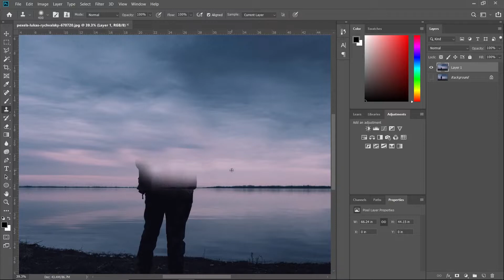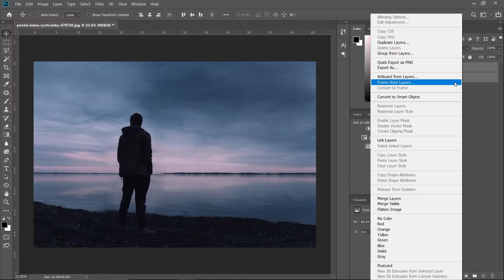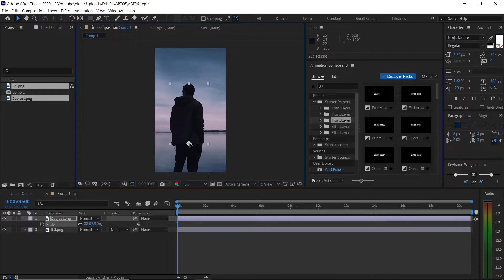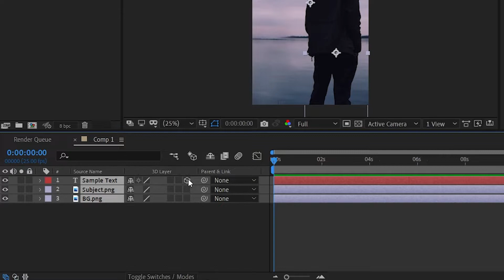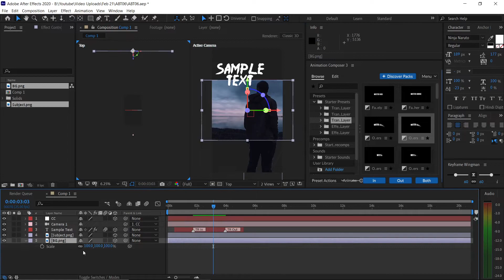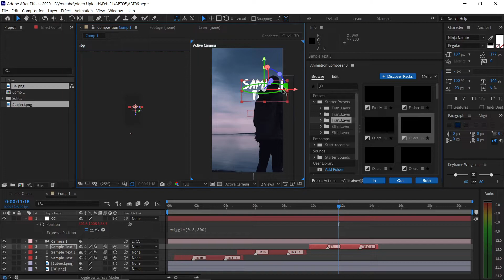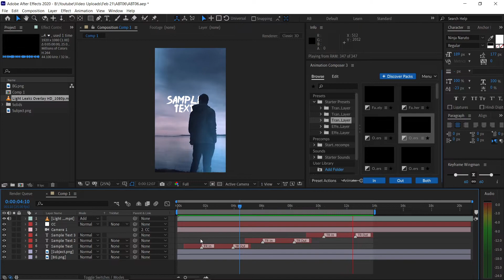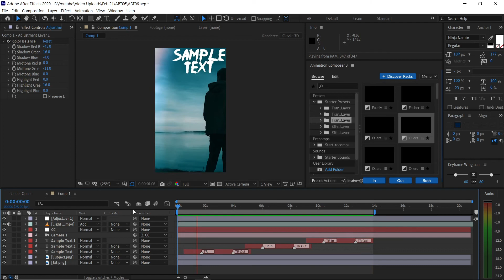How to create 3d lyric video in after effects | Simple steps | AB Tutorial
வணக்கம் 🙏
Today we are going to see How to create 3d lyric video in after effects in Tamil (Subtitles included). Happy Learning!!!

Don't forget to spread the knowledge to others 😉